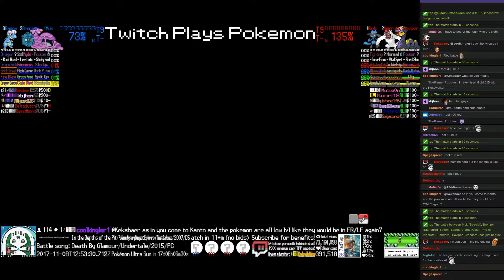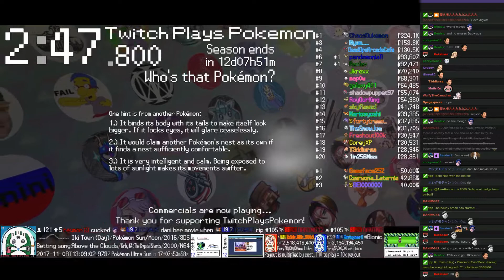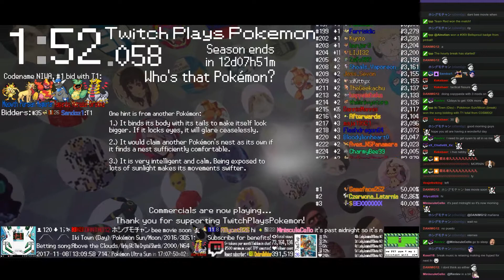Twitch Plays Pokémon Battle Revolution - Matches #97172 and #97173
#97172 [Blue: Muk (Special), Bronzor (Standard), Bagon (Standard)] vs [Red: Riolu (Physical), Vigoroth (Standard), Seviper (Standard)]

9:58 : #97173 [Blue: Misdreavus (Stadium 2), Delibird (Stadium 2), Rapidash (Stadium 2)] vs [Red: Jynx (Stadium 2), Psyduck (Stadium 2), Diglett (Stadium 2)]